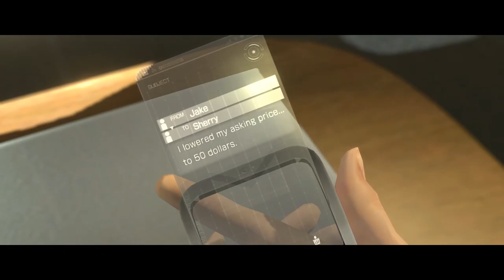Resident Evil 6 [22] Jake Chapter 5: Ugh... Lava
I remembered that whats-his-face came back, but I had completely forgotten the first half of the chapter.

Probably the best of the campaigns so far, but that isn't saying much.